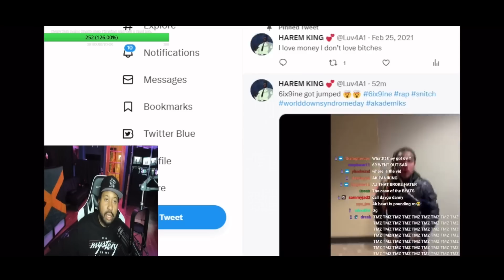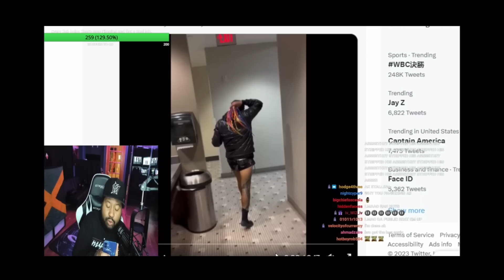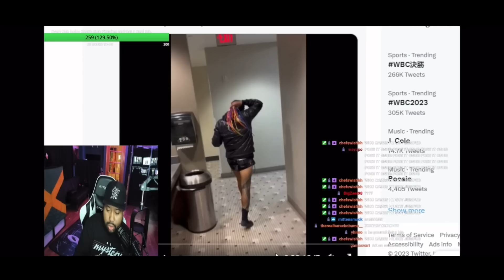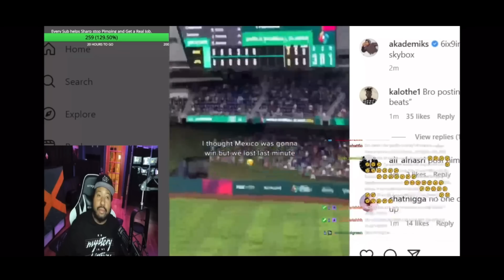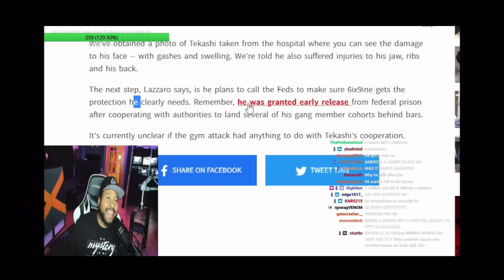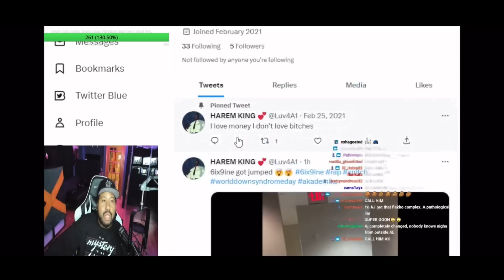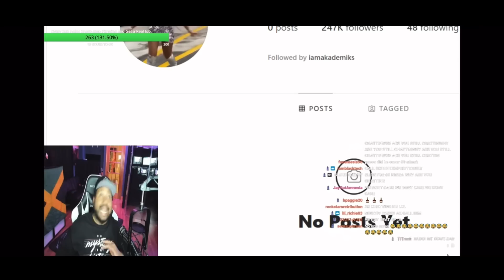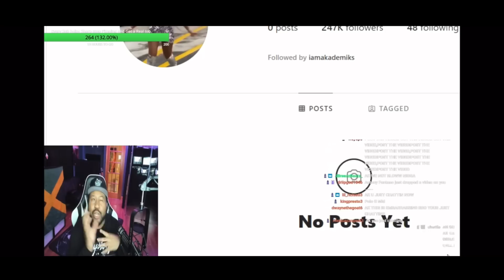DJ Akademiks Reacts to 6ix9ine allegedly getting J***ed at LA fitness Gym in Florida!